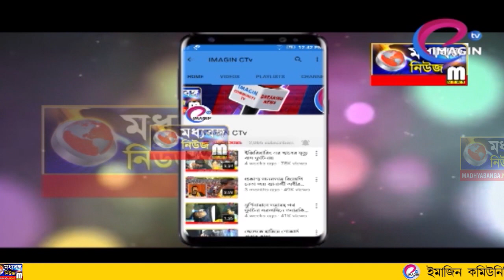ডিজিট্যাল রেশন কার্ড না পেয়ে ক্ষোভ